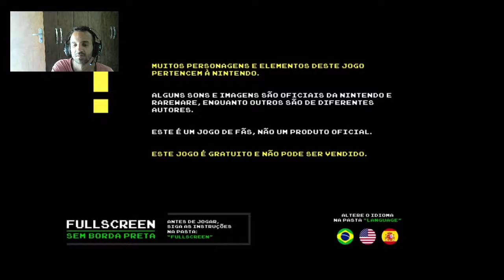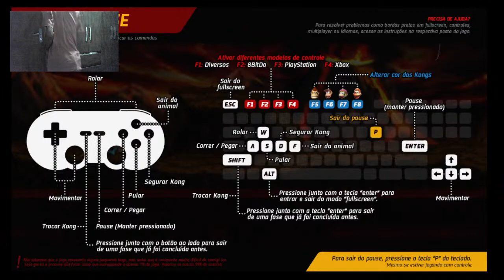donkey kong country ( TRILOGY )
DKC  TRILOGY